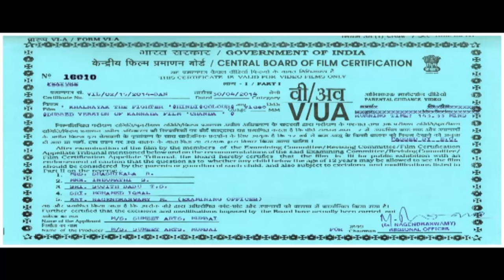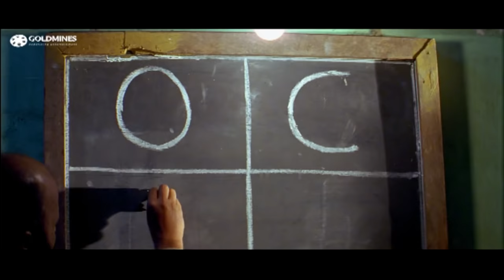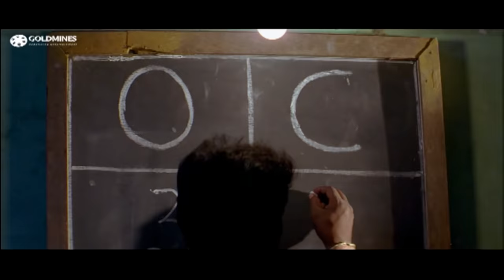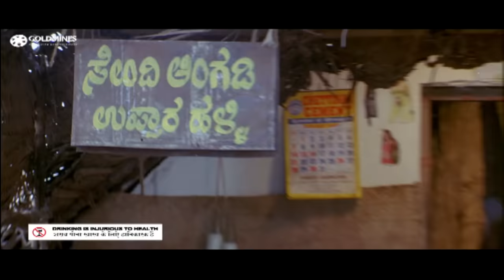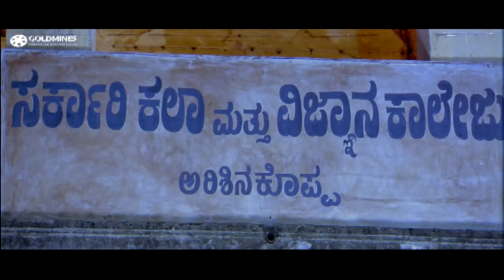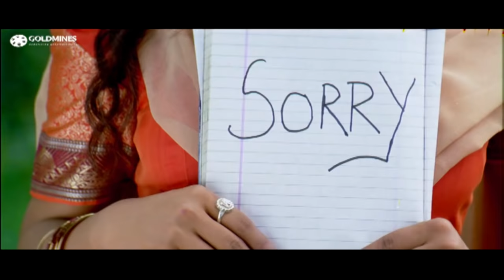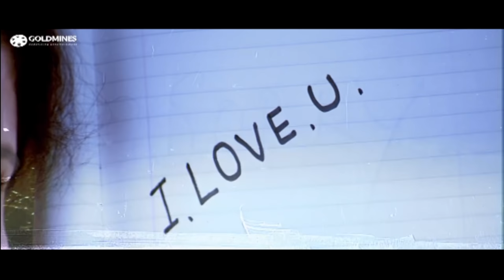Khalnayak The Fighter (Chanda) Kannada New Hindi Dubbed Action Full Movie l Duniya Vijay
Kariya, a poor man, lives with his mother who works as a maid. Problems start when he beats up the son of a rich gangster of the village while defending his life.

Movie Name - Khalnayak The Fighter